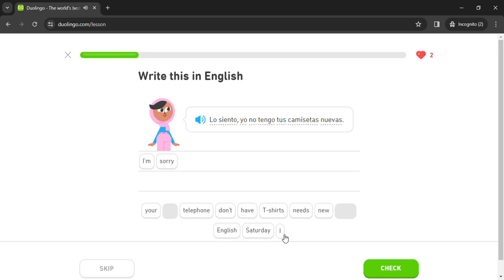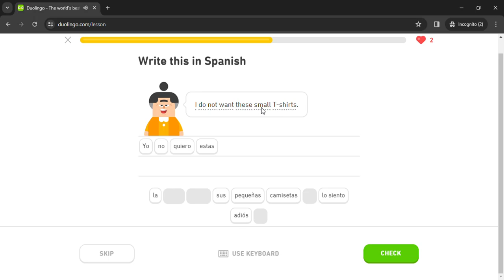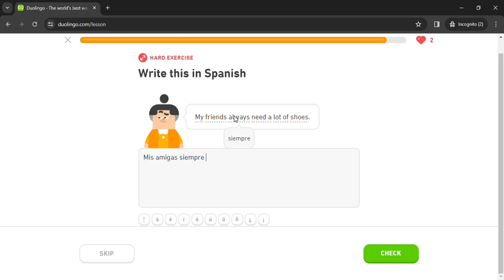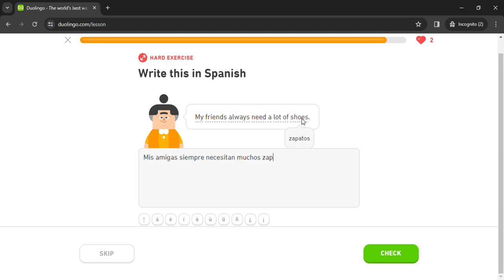Duolingo #355 Spanish - English (Part 27 - Say Where People Are From 2 and Clothing)